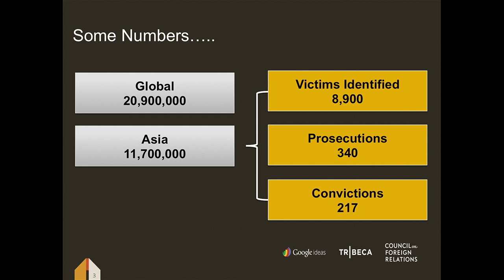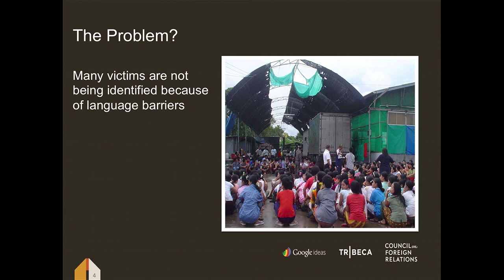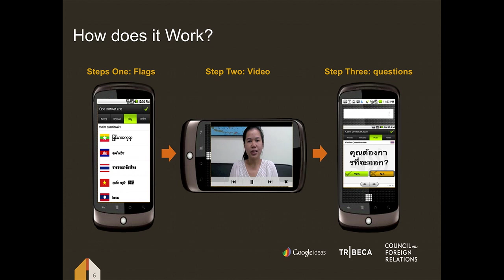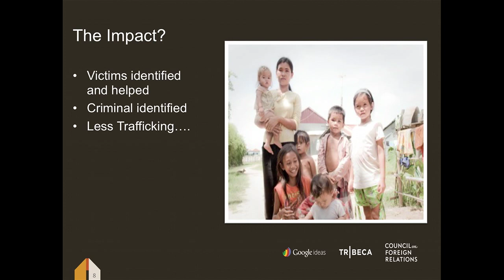Using Smartphones to Help Identify Trafficked Persons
Google Ideas INFO Summit - Using Smartphones to Help Identify Trafficked Persons

Matt Friedman